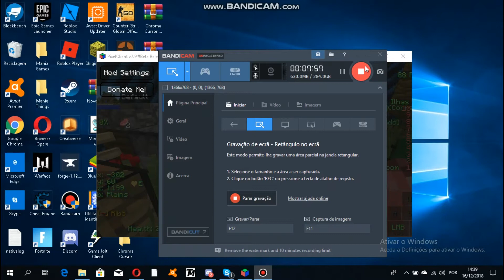Jogando no SkyBlockBrasil (Minecraft)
Meu nick (Minecraft Original): Pedro12345
Meu nick (Minecraft Pirata): PedroPRO_XD

Eae pessoal que gosta de skyblock, trago um skyblock totalmente Brasileiro e Português e como eu adoro skyblock onde você pode criar sua própria ilha decidi fazer um video para ajudar este servidor como também para estar mais gente jogando skyblock em um servidor brasileiro e como pessoas gostam de servidores brs eu queria divulgar este servidor. Espero que gostem de jogar nele.